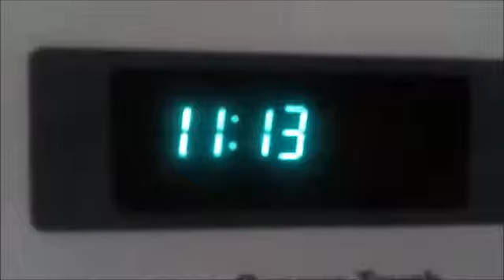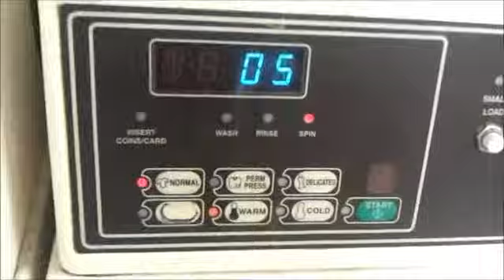March 10th, 2013: Coffee and Laundry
Ben shows you two important things to every musician.